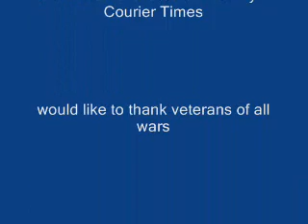Veteran's Day Activities in Yardley, PA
Video by Art Gentile
Video editing by Chuck Thomas